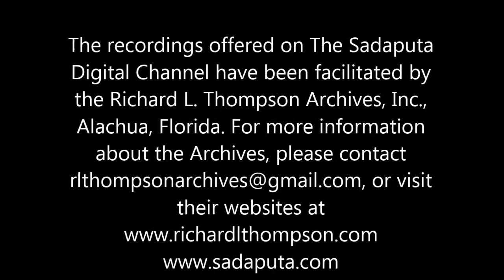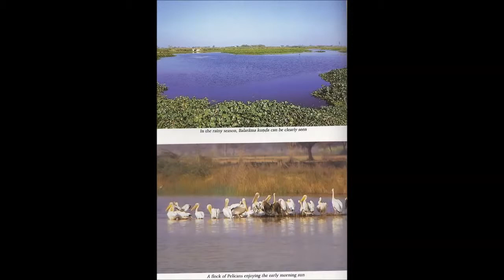SB 3.21.18 - Astronomy and the Vedic Calendar (Alachua 11/21/96)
Here Sadaputa Dasa (Dr. Richard L. Thompson) gives a detailed, scholarly account of the Vedic conception of time. He compares the time reversibility of physics equations to the cyclic creation and annihilation of matter expounded in the Puranas, then offers a concise and lucid explanation of the eastern lunar calendar with its 360-day year.